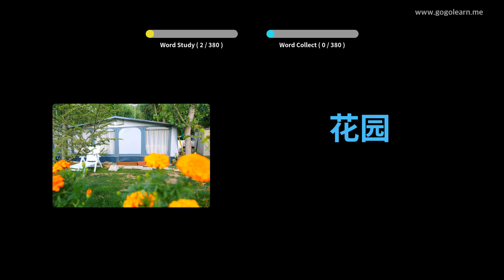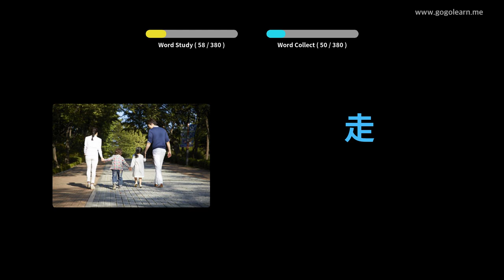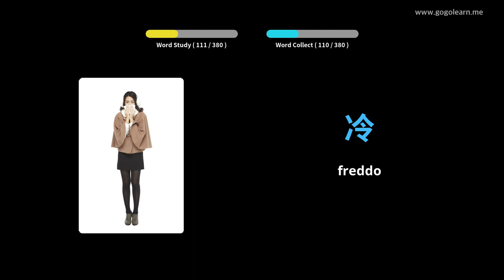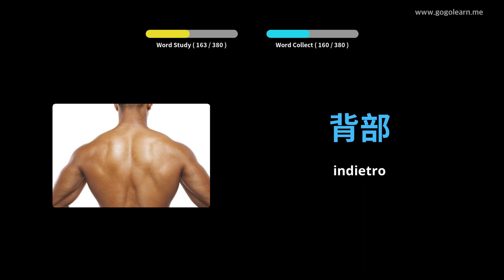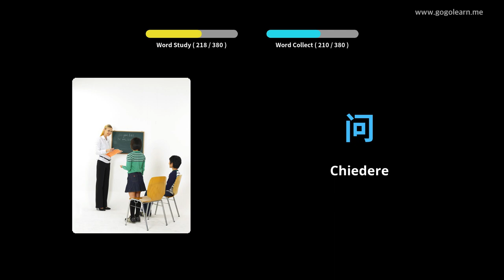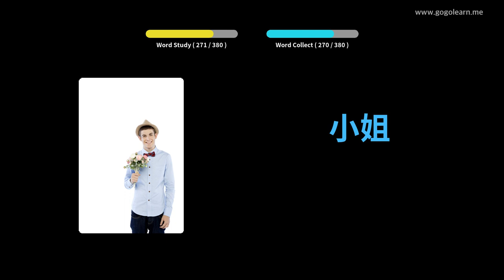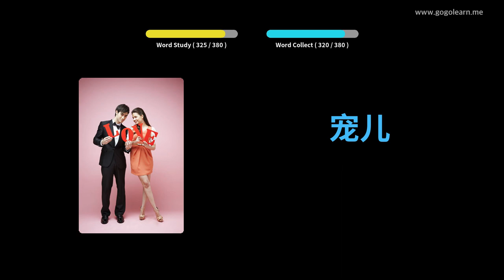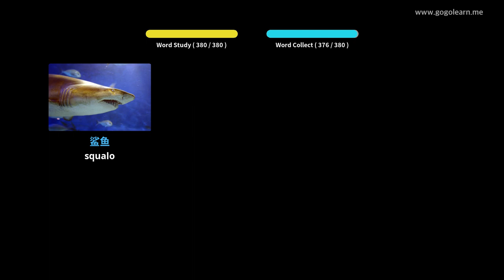Impara il Cinese Attraverso Le Immagini |Vocabolario Cinese Bambini Di Base | Golearn